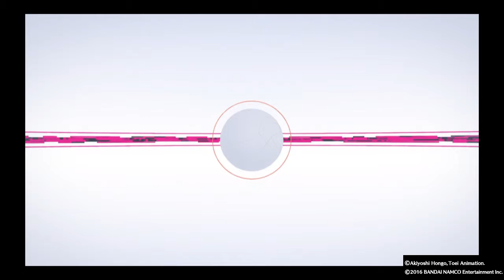Arriving in Eden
For the first time for the second time

Contradicting isn't it